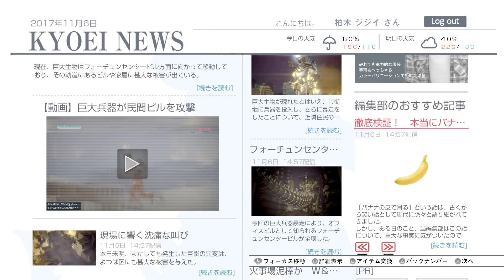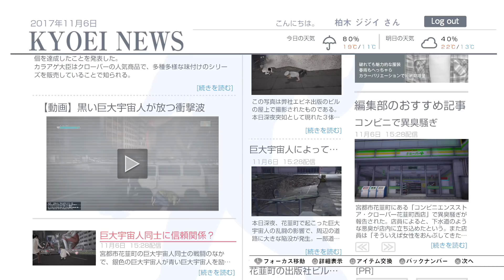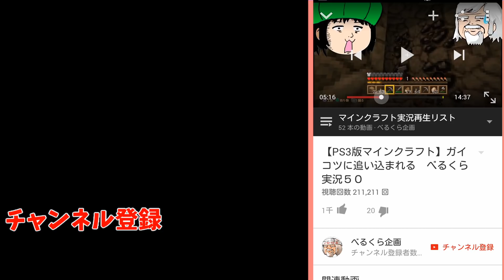身動き取れないヒロイン【巨影都市】#１４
まったりと初見にて巨影都市をプレイしていきます
©HEADGEAR/BANDAI VISUAL/TOHOKUSHINSHA
開発：グランゼーラ

●主な使用フリーmusic☆